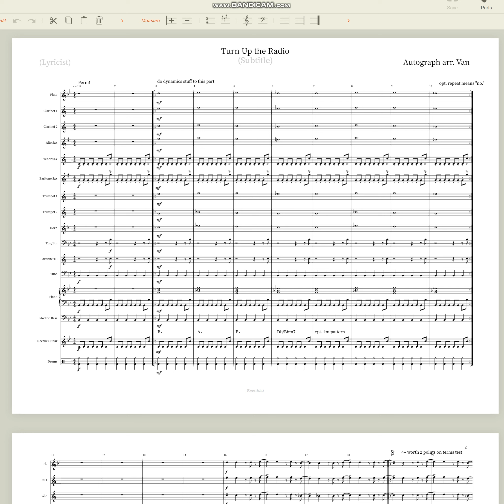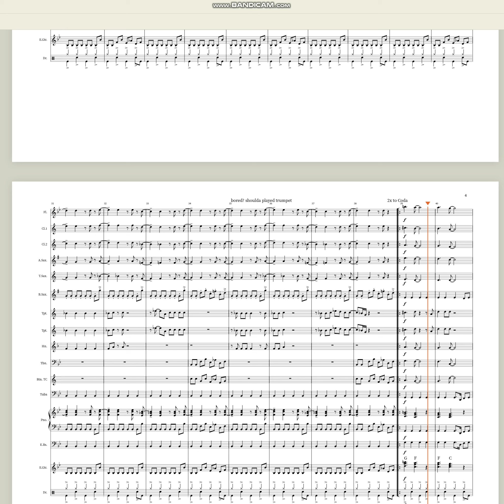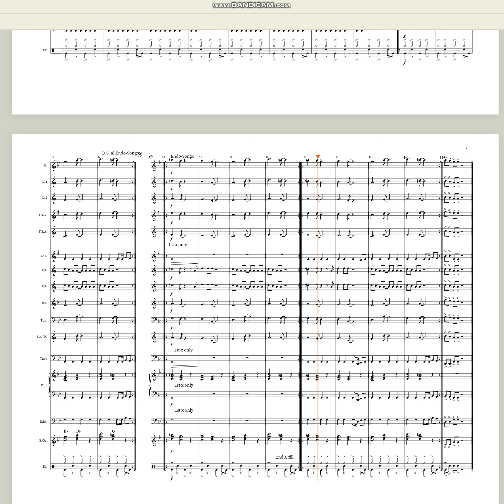Turn up the Radio 21